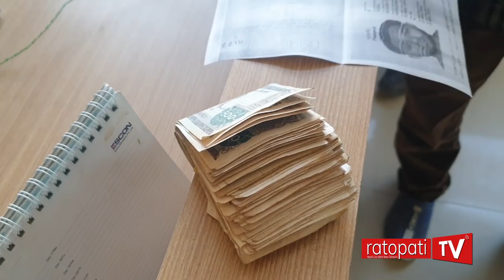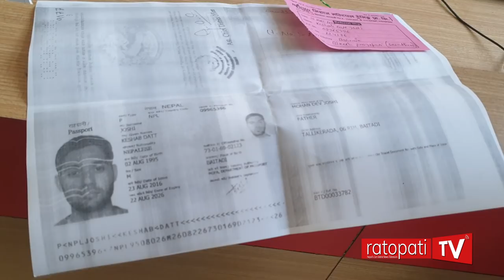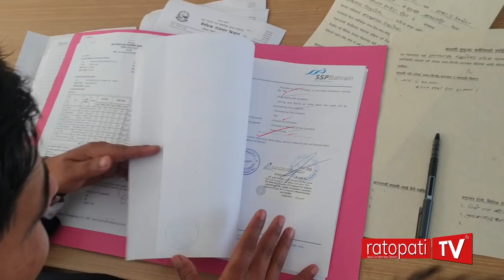विभागको स्टिङ अप्रेशनमा म्यानपावर